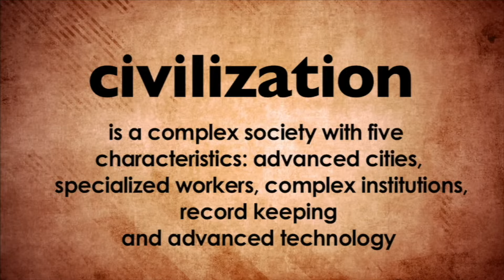What is Civilization? (for kids) | Learn how civilizaitons evolved | Lesson Boosters Social Studies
"What is Civilization?" is specially designed resource is perfect for teachers looking to introduce or revisit the concept of civilization in their classrooms.
In this engaging video, we delve into the world of civilizations, explaining what they are and how they've evolved throughout history. With colorful visuals and easy-to-understand explanations, students will grasp the essence of what makes a civilization.
From ancient times to the modern era, we explore how civilizations have grown and changed over the centuries. Through relatable examples and captivating footage, students will gain insights into the key factors that have shaped societies, including advancements in technology, culture, and governance.
This video doesn't just define civilization – it brings history to life! Teachers can use this resource to spark discussions, encourage critical thinking, and inspire curiosity about the world around us. Whether you're introducing the topic or reviewing it, "What is Civilization?" offers an engaging way to help students understand the fascinating journey of human societies from their earliest beginnings to the complex civilizations we know today. Join us as we embark on this enlightening adventure together!